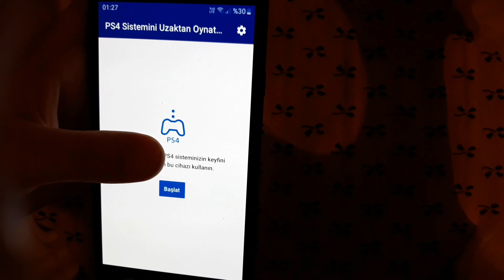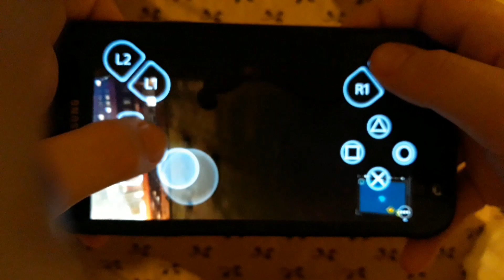TELEFONDAN GTA 5 OYNAMAK/PLAYSTATION 4 SISTEMINI TELEFONA BAGLAMAK